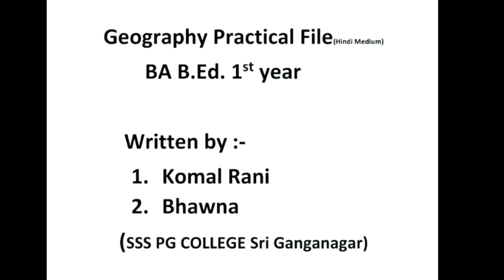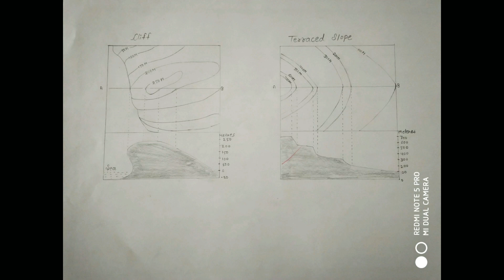BA B. Ed. 1 year Geography practical file (Hindi Medium)